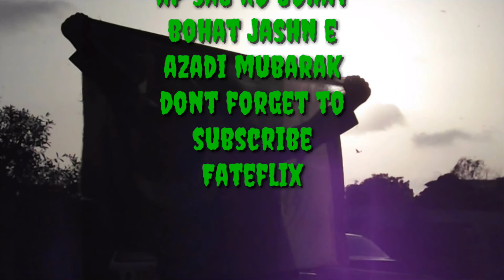14 AUGUST SPECIAL | YUN MILI HAME AZADI | FATEFLIX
One guy he never ever celebrate the independence day but one night he had a accident and his life was gone  changed